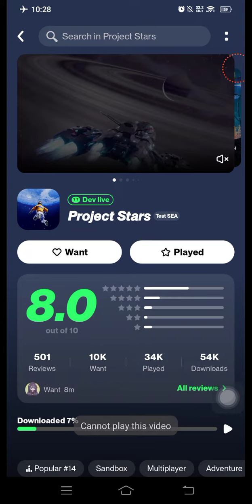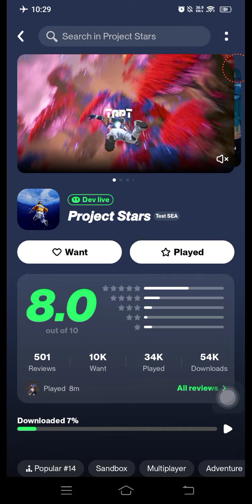របៀបទាយយក Project Stars Part 1 khmer gamer 4 Phone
Project Stars
Description

Dear Explorers:

Come and join our official Discord and Facebook group to get the first-hand information of Project Stars!

Project Stars is a sandbox game about exploration and adventure in the vast universe. Experience infinite freedom, build, explore, fight and survive together. You will have a chance to think beyond ourselves and the Earth, a chance to conquer and explore the vast cosmos, and a chance to truly reach the unreachable.

kg4p